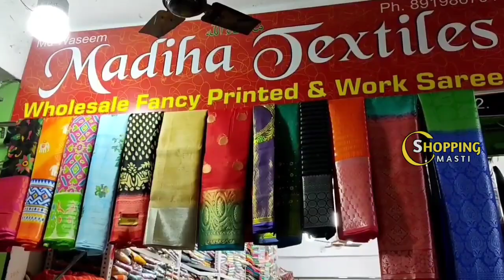Madina|| అన్ని సరికొత్త మోడల్స్|| చాలా తక్కువ ధరలు|| No extra gst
Address:
Madiha Textiles
S.no:21-1-641/A/7
1st floor

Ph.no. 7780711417